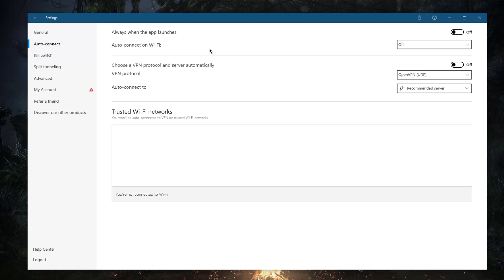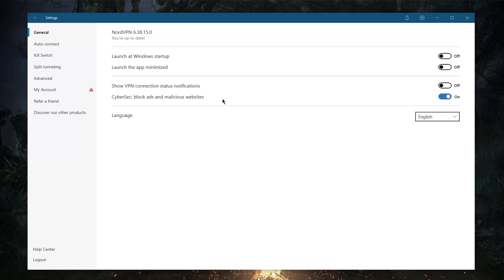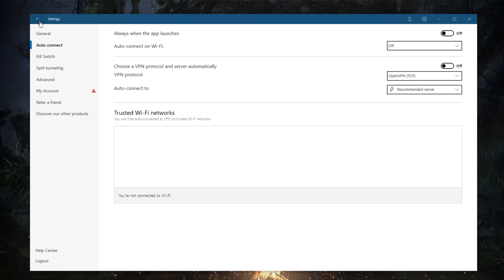NordVPN Review on Application Features [2025] 🔥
NordVPN Review on Application Features - Here's a quick look into the NordVPN App. Check the full review for an in-depth look into NordVPN.

How's it going, everybody? Welcome back. Today we're taking a look at the Nord VPN application. So the Nord VPN apps share the same overall appearance and functionality across both mobile and desktop platforms. The consistency is nice, you want to experience a learning curve when switching devices, and the design ties everything together quite comfortably. NordVPN Review. Once you start up the application and login, you're greeted with a stylized world map that is dotted with trees, boats, and these little dots here, which represent the countries or servers, you can zoom in and out as you would like. And it's pretty intuitive overall, especially for brushing up on your geography real quick, of course, you can click on any of these dots to connect to whatever, whatever server you would like. Or you could just hit the Quick Connect, and it will connect you to the best server as determined by Nord VPN. And while the map is attractive and simple to control, the location pins or dots here can get a little bit crowded and hard to select if you're zoomed out. So particularly in server dense regions, like Europe, there are no country labels either. So you'd have to just kind of zoom in and figure out, especially if you're a little bit rusty on your geography, but then again, I'm not gonna complain, because, you know, in a way, you are brushing up on your geography as you try to figure out which dog belongs to which country. NordVPN Review.  So I'm not gonna complain much here. It's more efficient, though, admittedly, not as visually appealing to use the app server list rather than the map itself. The alphabetical list allows you to pick a country and see the server locations within it. From there, you can choose for example, whichever server you would like to use, depending on load. And if certain countries, let's say have more than one location, like, let me go to the States, for example, you can pick a, let's say, Salt Lake City, and you'll pick whichever server suits you best based on load, for example. So that is pretty handy. And whichever server you were connected to, you will find all of them in the recents right here. And if there's, let's say, a special server or a certain server that you would like to always connect to, you can just, let's say, remember the number and you'll be able to just kind of look it up. So I'll just put in 1452. And I'll get that server immediately, which can be nice if you'd like. Now, you can't add it to a favorite list. But having numbers is pretty useful. So that is pretty cool. Now if you go to the settings, you'll see toggles for various options, starting with the general, you have your cybersex, Now, unfortunately, we don't have a dark mode here at night, it could put a little bit of strain on your eyes because of the bright background. NordVPN Review.  So what you can do is either make it smaller, I would really appreciate a dark mode though. So this is definitely I use a dark mode in every single application I can use it on, so definitely would like to see it in the future. So again, we have an ad blocker here you got autoconnect. Of course, the selection of protocols here, I would definitely recommend using Nord links at all times. Since it's the it really makes Nord VPN the fastest VPN in the industry. You've got an internet kill switch and an app kill switch. The Internet kill switch will disable your internet connection. When the VPN disconnects unexpectedly.

Hope you enjoyed my NordVPN Review on Application Features [2025] Video.